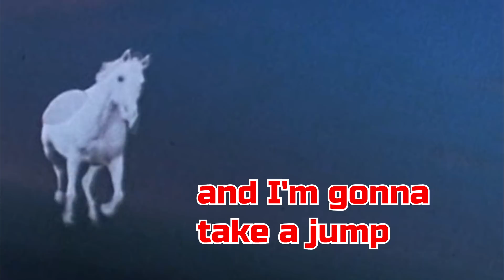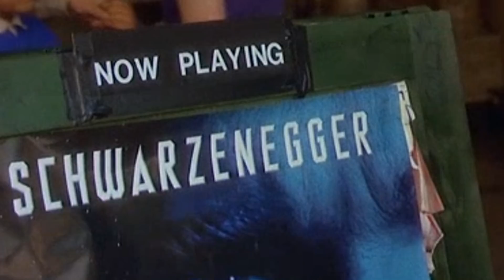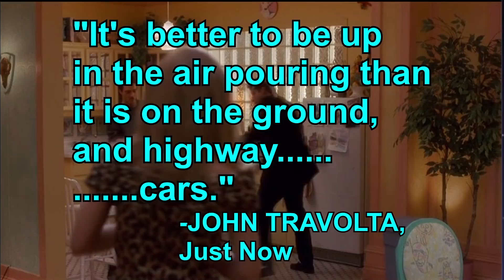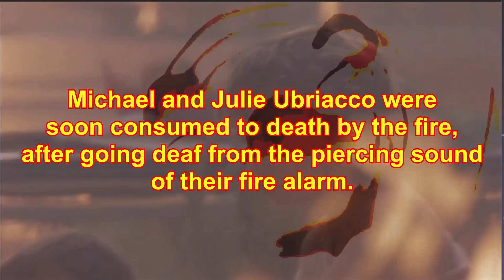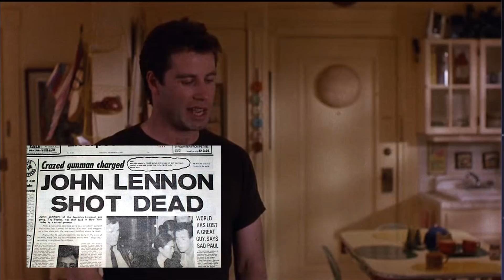Look Who's Talking Too - Awfully Good Movies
With M. Night Shyamalan reuniting with Bruce Willis to have him once again walk over broken GLASS...anyone?...it's time for Awfully Good Movies to focus on one of Bruce Willis' less successful sequels as the voice of a wisecracking infant in LOOK WHO'S TALKING TOO! Now that we've gotten the Christmas-centric third installment reviewed out of this trilogy, let us focus on the second installment from 1990 that brought Amy Heckerling back behind the camera to try and recreate the comedic magic which made the first LOOK WHO'S TALKING a monster box office hit just one year before. And with Bruno being joined alongside Roseanne Barr lending her vocal talents as Mikey's new baby sister (back in the day when Roseanne Barr was a good thing), how couldn't this sequel go off without a hitch? Well, the only reason that Amy Heckerling has made another movie is due to legal obligations with TriStar, and the movie she's got going on in front of her camera speaks of an artist no longer giving a fuck.

Instead of having John Travolta and Kirstie Alley charm the pants off each other as well as the audience, this sequel has got the two of them separating from each other due to tensions caused by Mikey's deranged racist uncle moving into the family apartment. Oh, and also this devastating dramatic comedy of a marriage falling apart happens to co-star a talking baby who gets scared of learning to use the toilet due to a fear of the toilet being a monster who will eat his "tushy". And also, the Roseanne baby wants to learn to walk and shit, and Damon Wayans is also a baby, but fuck it, here's Gilbert Gottfried. That's pretty much the amount of effort to expect from this sequel, folks, complete with a running time that's barely 80 minutes long. But boy oh boy, there are a lot of crazy things which ensue over the course of these 80 minutes, none of which thankfully involve Roseanne's stance on racial relations. But they certainly do involve demonic toys, Beastie Boys parodies, and children nearly burning to death in housefires, sooo...would really be a good time to emphasize the "13" in that rating on the poster. Don't let those cute kids on the poster fool you, folks...these babies run HARD.